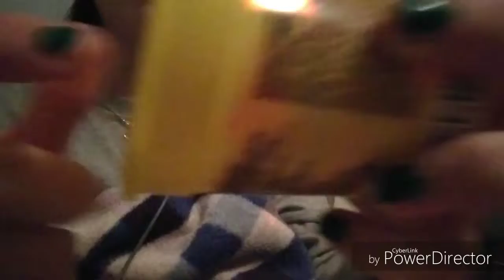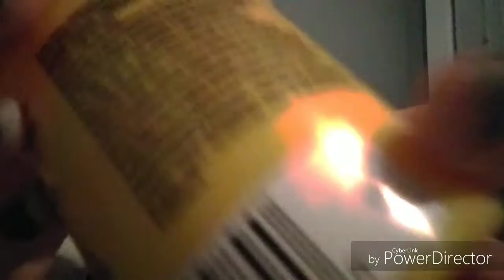ASMR Play-Doh tapping plastic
back ground soud my boyfriend talking